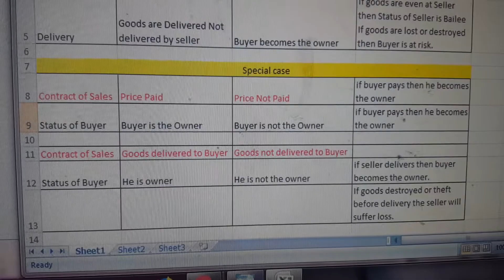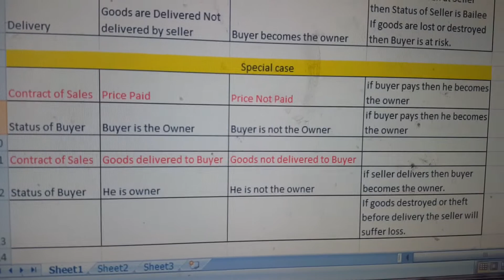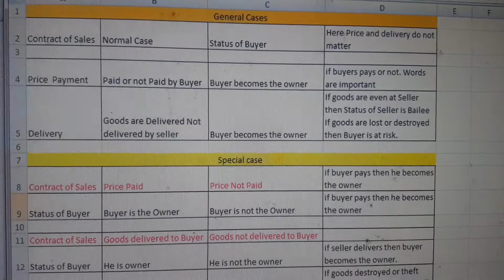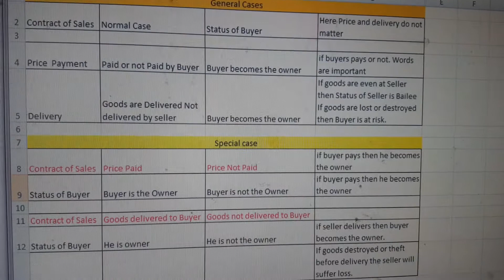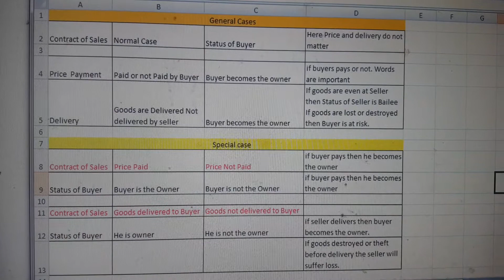Sales and agreement to Sales Part 3